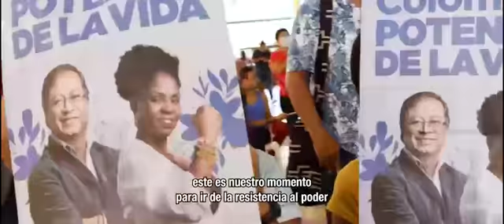Siempre nos han dicho que la política no es para la gente como nosotros,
Siempre nos han dicho que la política no es para la gente como nosotros, que nuestro momento no es ahora.